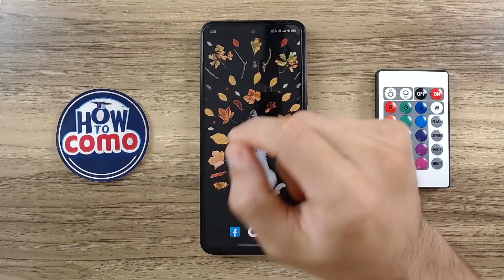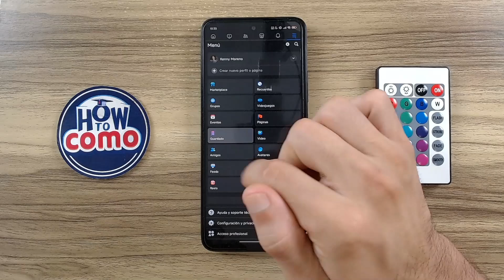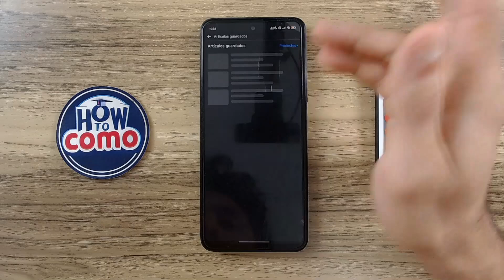Cómo VER o Explorar Contenido GUARDADO en Facebook - Aprende a Conservar lo que amas 📱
Descubre cómo nunca perderte de tus publicaciones favoritas en Facebook con este tutorial completo. Aprende a utilizar la función 'Guardar' para mantener todo el contenido interesante a tu alcance. Vamos a mostrarte paso a paso cómo guardar posts, vídeos, eventos y mucho más. Además, te enseñaremos a gestionar eficientemente tu lista de guardados para que puedas acceder a ellos de forma rápida y sencilla. ¡Prepárate para convertirte en un experto de Facebook y sacarle el máximo provecho a tu feed!